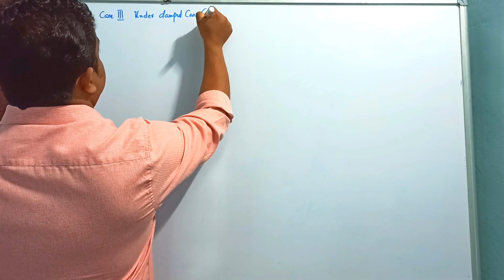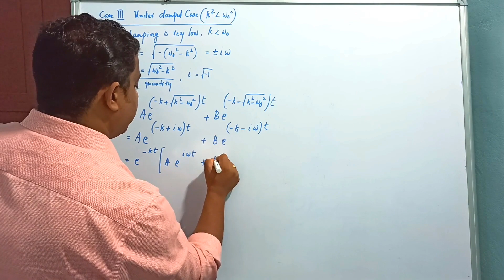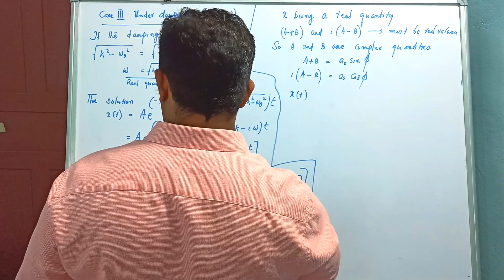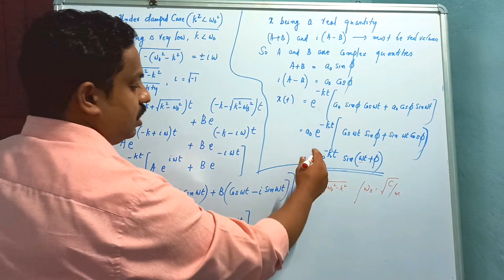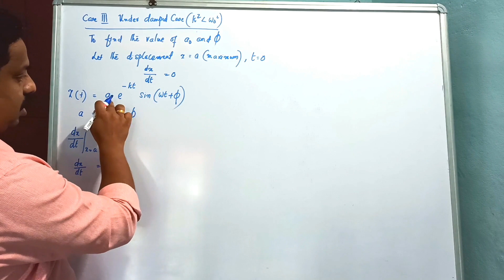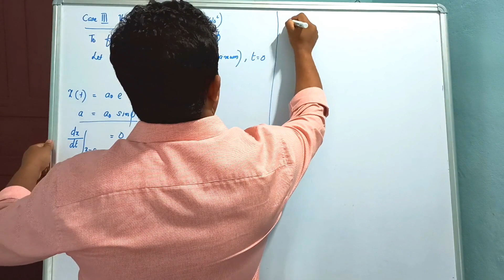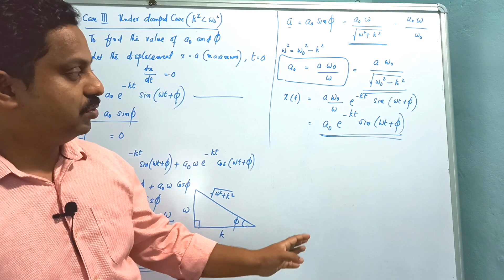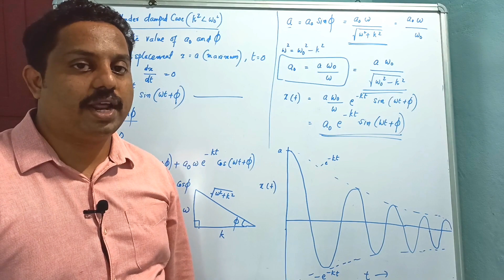Engineering Physics/ Module 1/ Damped Harmonic Oscillator/Video No 4